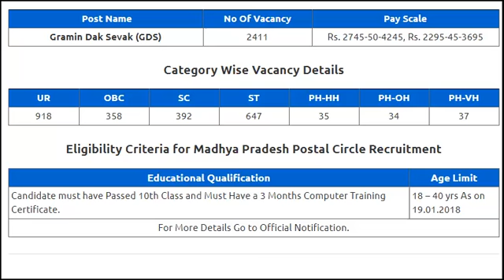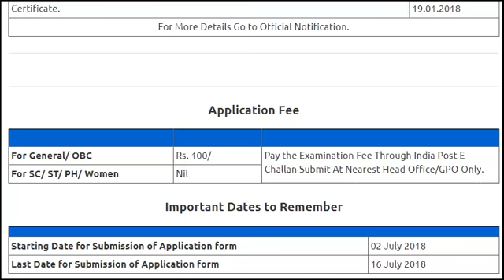Madhya Pradesh Postal Circle Recruitment .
Madhya Pradesh Postal Circle Recruitment – 2411 Gramin Dak Sevak (GDS) Vacancy – Last Date 16 July 2018